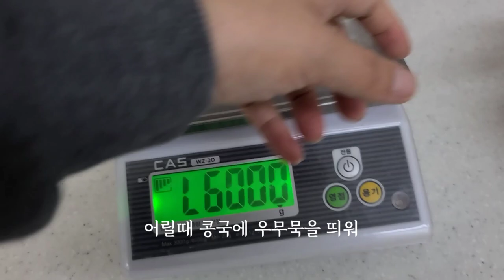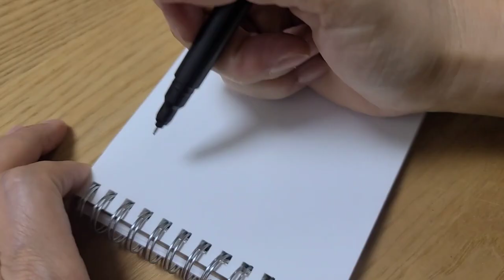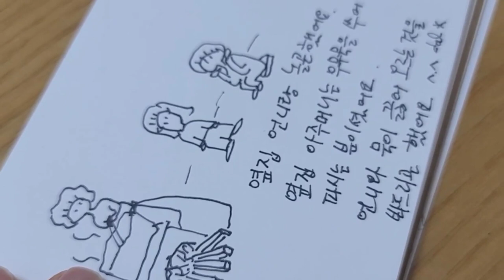우무묵 만들기 우무간장양념 우뭇가사리 우무젤리[달공장] 그림편지 드로잉레터 Drawing letter 일러스트 illust agar-agar hansic korean food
우무가사리(우뭇가사리)로 우무묵을 만들었어요
우무간장양념을 해서 먹었구요
(간장양념 : 간장 매실액 식초 각 1수저, 참기름 반수저, 갈은깨살짝)
코하구토 만들려다
그냥 우무젤리 만들었어요
어릴적 기억을 더듬어 그림편지 올립니다.

[구독] 저의 채널을 구독하시면 새로운 비디오 알림을 받을 수 있어요.
벨 버튼을 알람으로 클릭 하실 수 있어요
[좋아요] 버튼을 클릭해주시면 정말 기쁠 것 같아요!

* 오늘도 맛있는 밥 드시고 즐거운 하루 되세요

유튜브에 올리지 않은 사진과 동영상을 블로그에 올리고 있습니다 따라오세요~